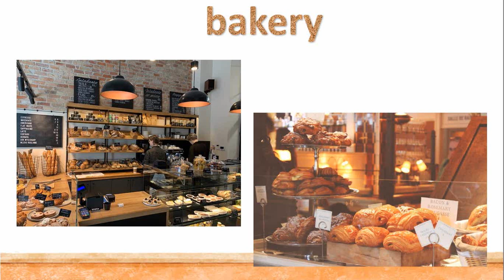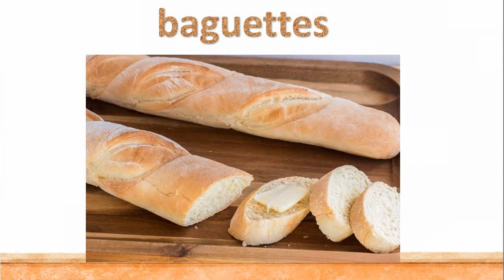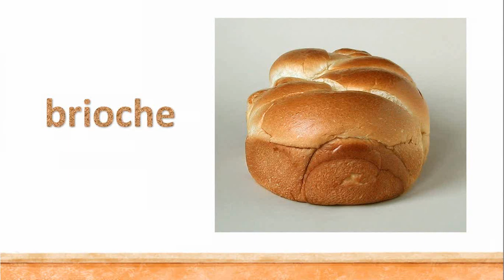Bakery vocabulary. Говоримо про смаколики англійською.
Всі види випічки. Поповнюй словниковий запас!